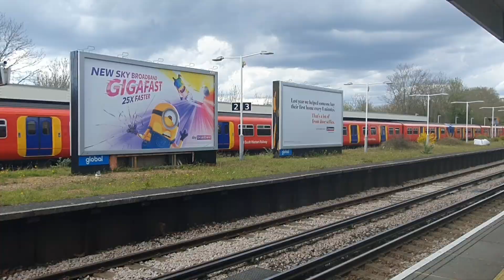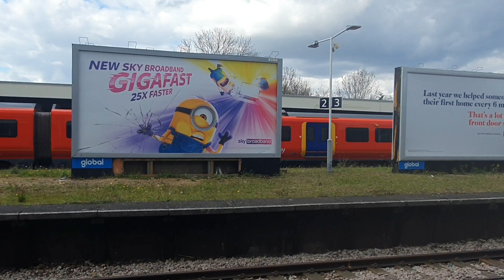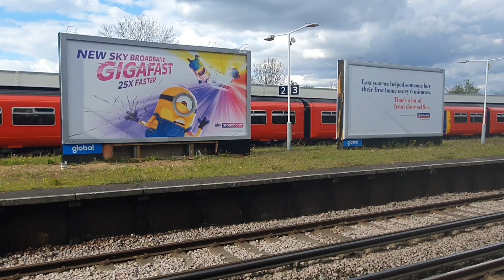Trains at New Malden 13/4/22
Including:
Class 158
Class 159
Class 444
Class 450
Class 455
Class 707